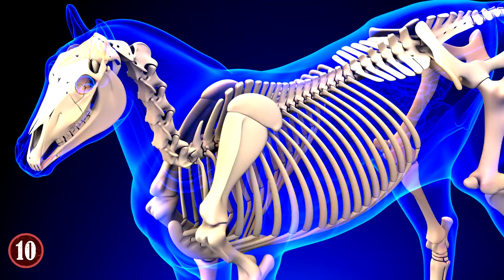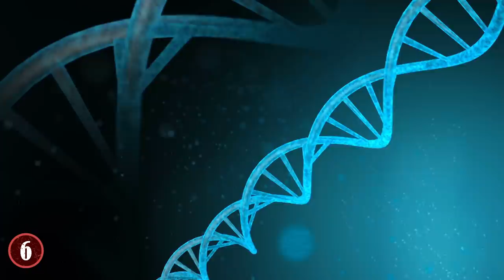11 REAL Creatures People Thought Were FAKE, But AREN'T!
From that were "too monstrous" to be real, to birds that inspired myths, and more! Join me as I tell you about 11 creatures you thought were fake, but aren’t!

11. The Mine Creature
In Siberia in 2016, in the Mirminsky district of the Sakha Republic in far northeastern Russia, a very unique carcass of a creature was found. As for what the creature was, no one is sure. Usually this would be an indication that the creature was a fake or a hoax, but that's not the case here. This is a very real dried out something!! It was very well preserved and had very sharp teeth! You can see the miner holding it here and it is known as the demon of the mine!

10. "African Unicorn"
When European explorers began to take expeditions into Africa, they saw a creature that looked like a horse, but had a horn, a singular horn. To them, they thought that this was the Unicorn of legend. Further adding to this speculation was that the "Unicorn" was rare to be seen, and only traveled with members of its pack.

9. Oarfish
If you wish to see a fish that is definitely creepy in its form and shape that has been found by divers and more, that would be the Oarfish. This is a large fish that is the largest "bony fish" alive. In fact, the largest one found was 36 feet long.

8. Platypus
There are many names for the Platypus, or as some call it "nature's reject". Why? Because this animal literally looks like it was sewn together by a mad scientist. Or as one cartoon depicted, God running out of ideas and just throwing something together. Which if you think about what the Platypus is, and isn't, it kind of makes sense.

7. The Devil Bird
There are many creatures of folklore and mythology that many people believe in one form or another are real, even though a vast majority of them are too "fantastical" to be real. In Sri Lanka, one of their most popular tales of a Cryptid is the "Devil Bird".

6. Monkey Pig
There are many creatures in the world that have names of multiple animals in their own, but usually they're a reference to the skills of a creature, like a Spider-Monkey. But in the case of the Monkey Pig, it's another story entirely, one that is very real for the record. For proof, it was born in San Juan y Martinez area of western Cuba's Pinar del Rio in 2016.

5. Blobfish
The Blobfish is actually a very unique specimen when it comes to the world we live in. For you see, the Blobfish are a species that lives in incredibly deep waters within the oceans, and are used to living in places with incredible pressure. So when they're not in those high pressure areas, they actually transform (in a way) into a more jelly like state, which is why it looks like a blob when it is on the surface.

4. Tasmanian Devil
Despite what Looney Tunes would have you believe, the Tasmanian Devil is not a several foot tall creature that can spin around so fast it creates a tornado and eats everything in sight. Rather, it's called the Tasmanian Devil because when it was discovered, it had very "devil-like" features. Such as a wide jaw, sharp teeth, red ears, and the ability to create very scary sounds, including screeches and squeals. Thus, the Tasmanian Devil was born.

3. Colossal and Giant Squids
The Kraken is a legend that continues to thrive in the world despite many people "believing" that it was an exaggeration of a now known creature. According to the legends, the Kraken is a squid of such size that it would dwarf and consume massive vessels. But despite this story being born in the time of sailboats, there have been many modern day accounts of the Kraken, including a testimony of a sailor from World War I, and a "Google Earth Sighting" near the Antarctic.

2. Horned Baby
A picture surface on the internet of a skeleton of what can only be described as a "horned baby". But what made people think it was fake was not that the skull of the baby had horns, but rather that it looked like two babies were put together in the head region, and then they both had horns. Looking at this from the objective sense, such a thing does feel fake, but that's not exactly what's going on here.

1. One-Eyed Shark
There are an infinite amount of stories where a picture is used as "proof" of something, and yet it is fake, especially when it comes to animals. This connects to when a fisherman off of Baja, California took pictures of a "One-Eyed Shark" and posted them around. People immediately started crying out that this was fake. Even when pictures of the shark were taken from another angle and seemed to be legit, no one believed it.